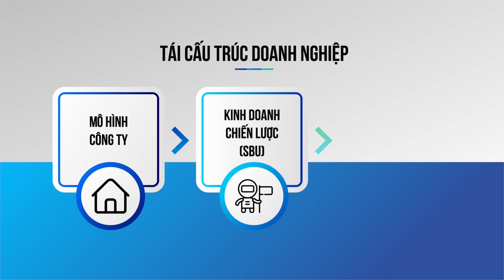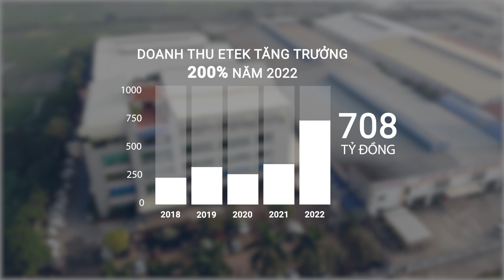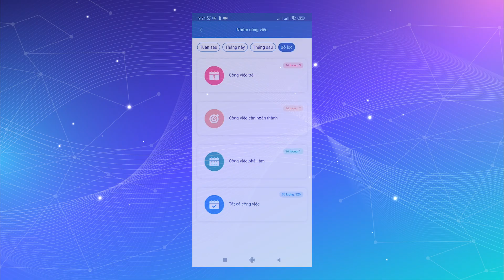ETEK Hành trình 17 năm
ETEK đã trải qua hành trình 17 năm đồng hành cùng ngành tự động hóa Việt Nam.